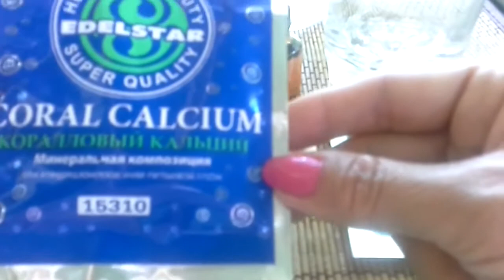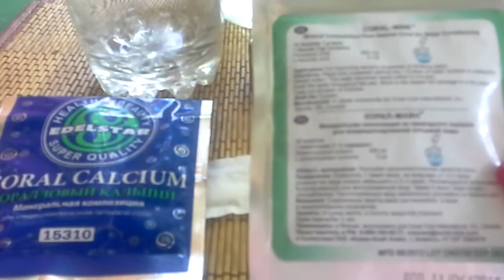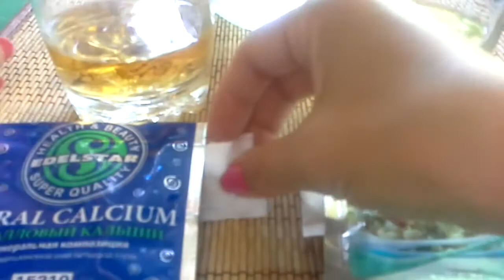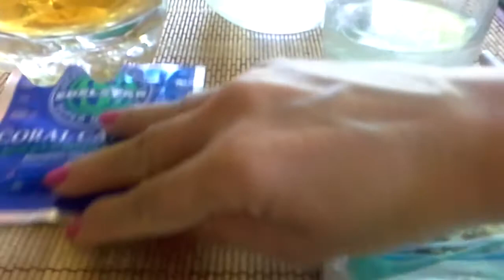Сравнение кораллового кальция от Фаберлик и Корал Майн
Ищу людей-партнеров со схожими ценностями и взглядами на здоровье,деньги и жизнь!